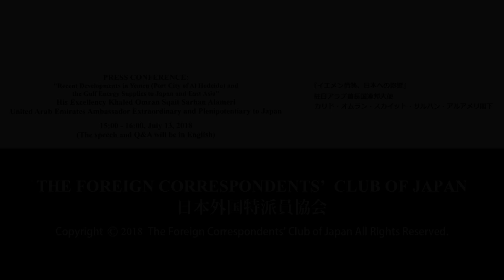"Recent Developments in Yemen and the Gulf Energy Supplies to Japan and East Asia"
H.E. Khaled Omran Sqait Sarhan Alameri: United Arab Emirates Ambassador Extraordinary and Plenipotentiary to Japan